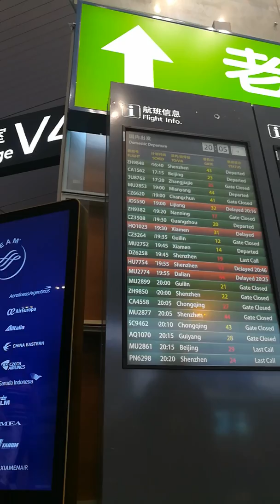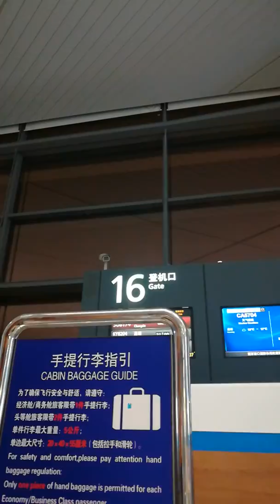Hidden Spy Camera in Chinese Airport at Nanjing Lukou International Airport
Assalamu Alaikum...
This is the video of Nanjing Lukou International Airport bye hidden spy camera on departure hall after Security Check.
Hope you have like my video.
One like would be appreciate so please give I like to this video for appreciate me.

About: Bright Side Of Life From Maruf Ahamed is a YouTube Channel where you will find positivity travel and study related videos 🙂